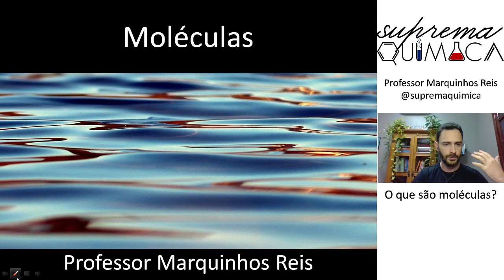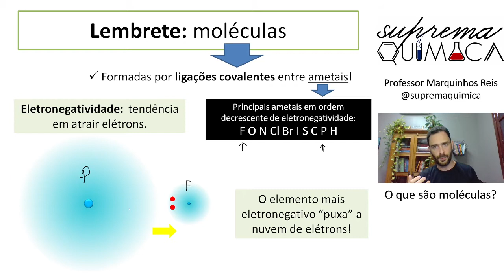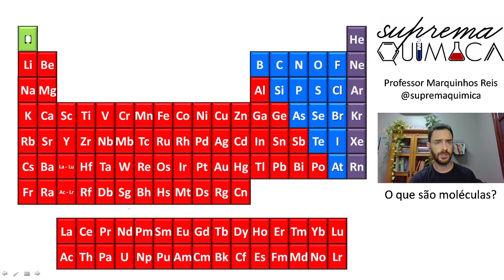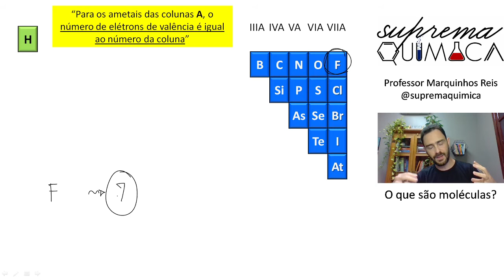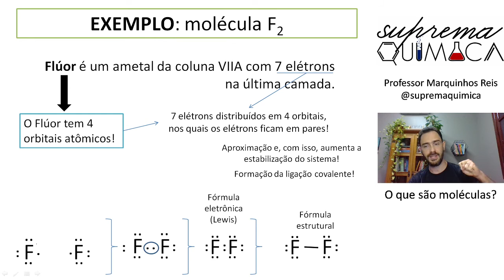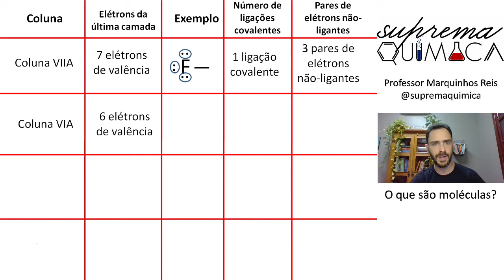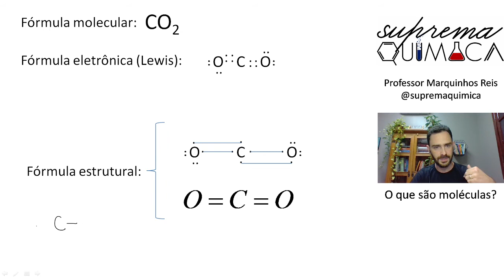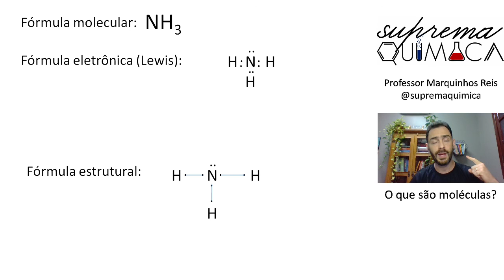O que são moléculas? # ENEM Vestibular # Química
Olá amigos!

Esta é uma aula na qual aprendemos o que é uma molécula (formação de uma ligação covalente).

Ótimos estudos!

Prof. Marquinhos Reis